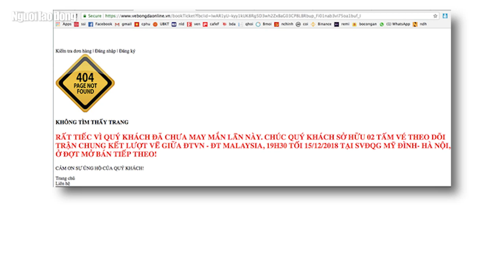[AFF Cup] Hàng trăm người chen chúc, ngã dúi dụi đòi mua vé tại trụ sở VFF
Hàng trăm người dân đã tập trung tại trụ sở VFF trưa 10-12 để yêu cầu được mua vé chung kết AFF bằng được, lãnh đạo VFF đã phải hiện diện để ổn định đám đông.